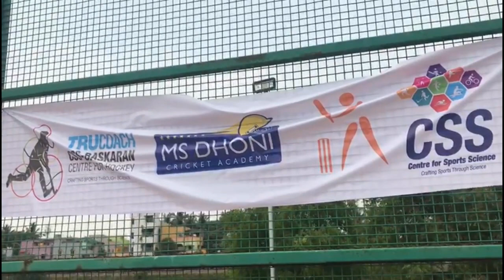Shri NPV RAMASAMY UDAYAR HOCKEY CUP || DAY 2